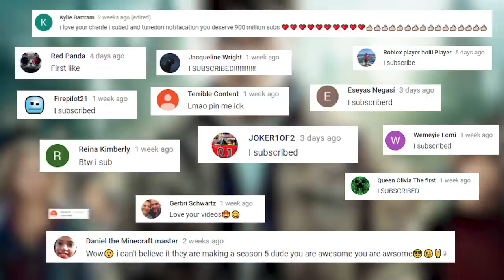10 Shocking Facts About The Harry Potter Cast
Here Are 10 Shocking Facts About The Harry Potter Cast!